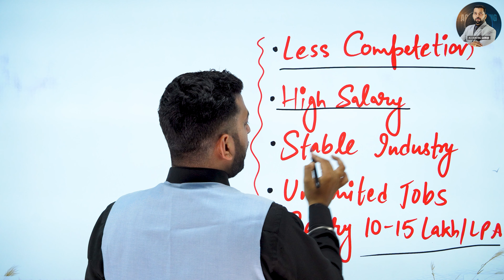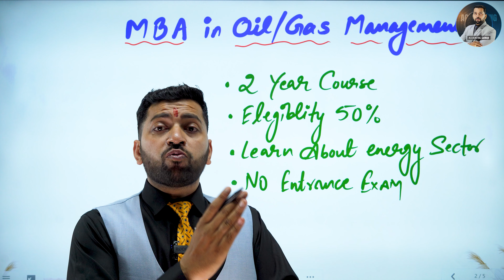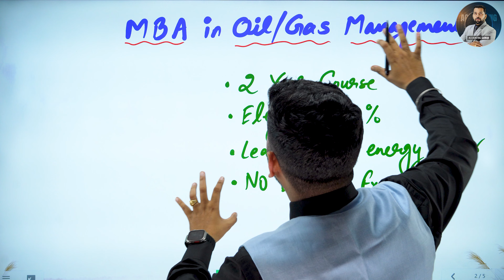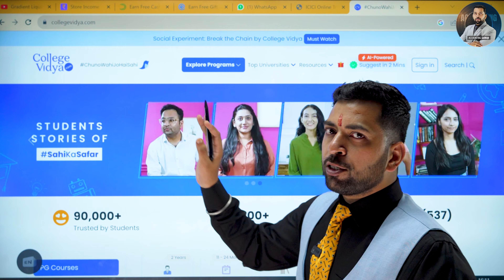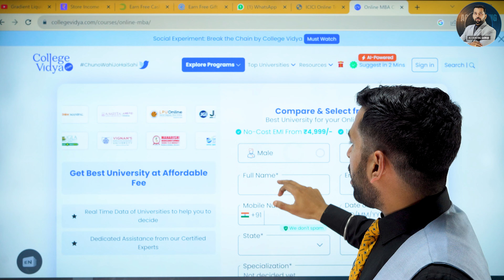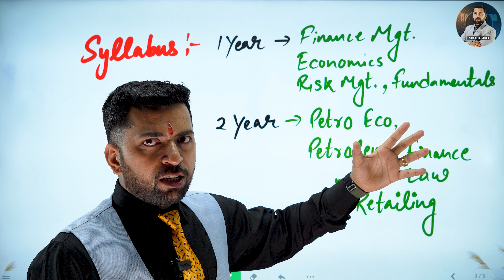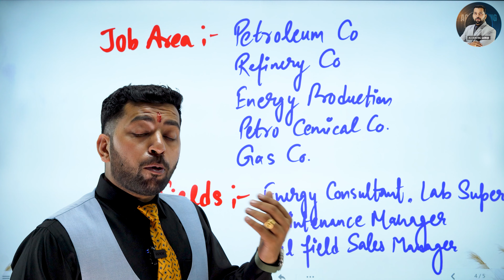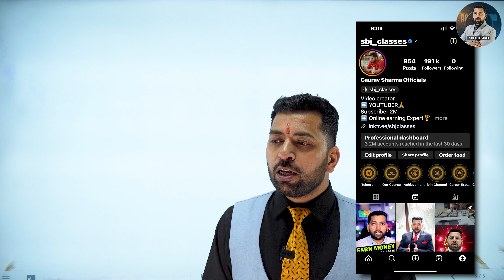इस Course को करते ही मिलेगी Job | MBA in Oil and Gas Management Course Details | Career Opportunity